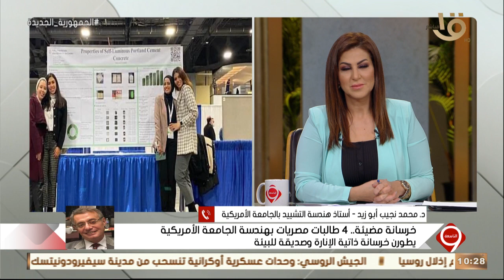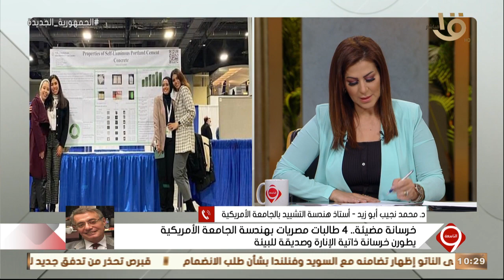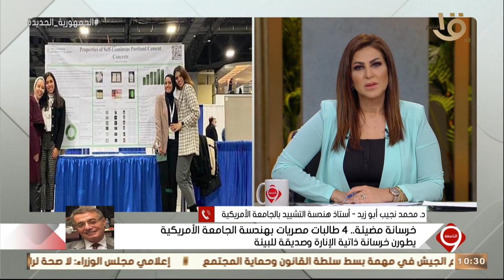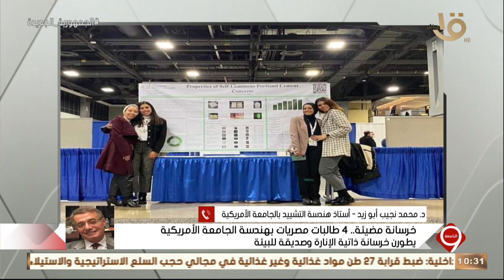التاسعة | د. محمد نجيب أبو زيد.. يكشف تفاصيل اختراع 4 طالبات بـ "هندسة" الجامعة الأمريكية